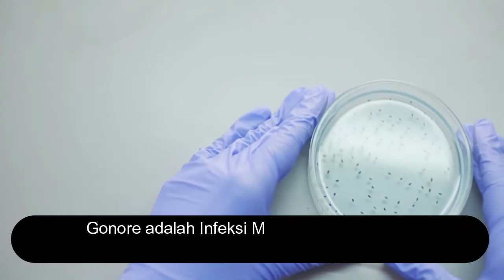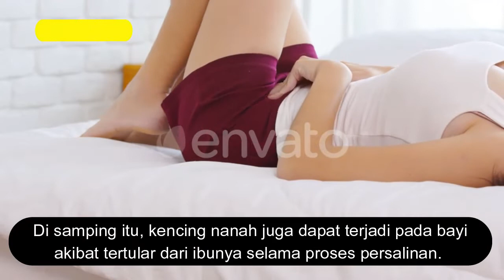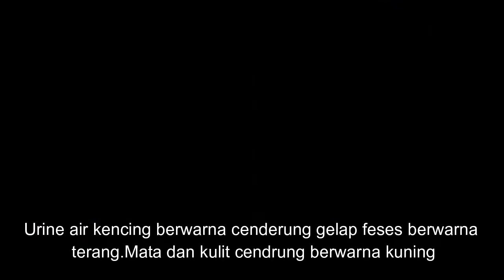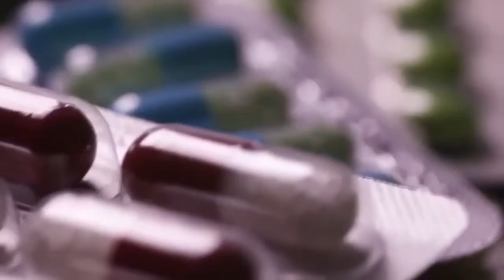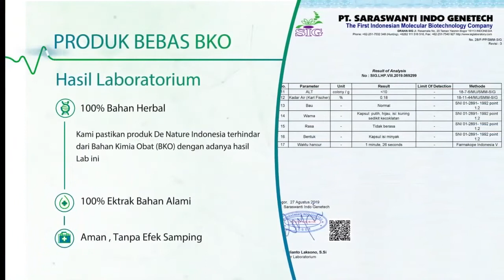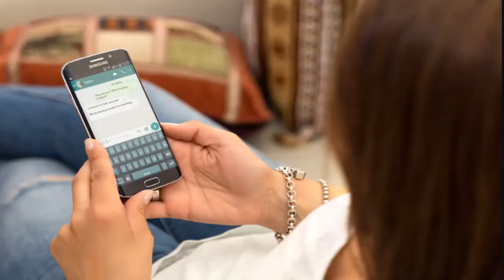Cairan putih keluar dari ujung penis dan kencing terasa nyeri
Cairan putih keluar dari ujung penis dan kencing terasa nyeri ,cara mengobati kencingnanah , cairan putih dari alat vital pria, bahaya kencing nanah,penyebab kencing nanah,

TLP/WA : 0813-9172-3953